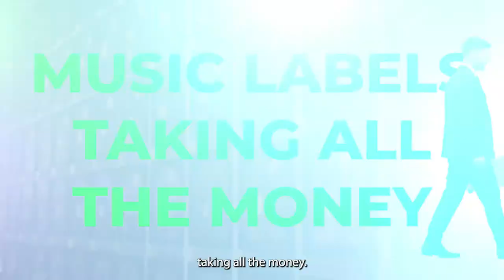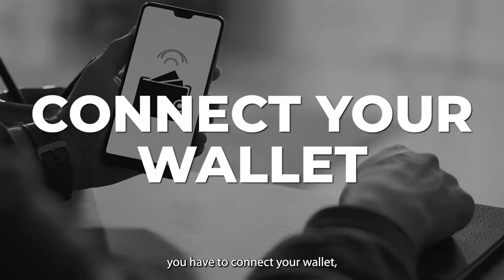Disrupt Art | Who are We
Disrupt Art is an ecosystem where Artists, Activists, and Allies intersect to revolutionize the impact of Art. Since our creation, Disrupt Art has been on a mission to build a more Equitable and Sustainable Future. Join us in Disrupting

// JOIN THE PLATFORM
Use this link to join the platform as a Collector/Creator!